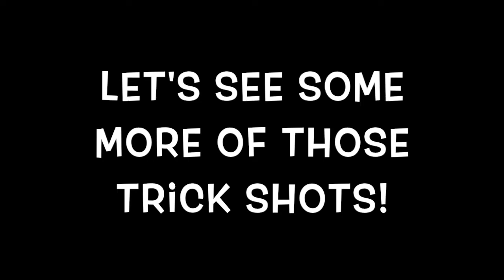Shenanigans April 15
Workout w/Britt Karl & K8, More Trick Shots, A Word From Adam